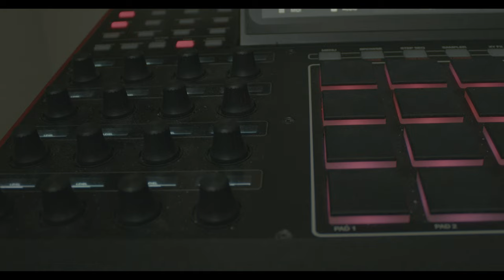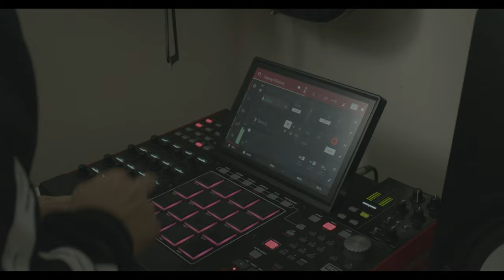The Day I Made 'Keeping A Distance' On the MPC X | BMPCC 6k PRO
'Keeping A Distance' is one of the beats I made in 'The Search' - available to listen to on all streaming platforms!

Artist: Mark Generous
Project: The Search
Track:  Keeping A Distance

Video Gear Used:
Black Magic Pocket Cinema Camera 6k Pro
Canon Kit Lens EFS 18-55mm

Audio Gear in Video:
AKG k702
Alesis V61 Midi Keyboard
MPC X
Yamaha HS8
Harley Benton Bass vi Guitar
Acoustic Foam

Feel free to use my videos for your projects and videos! You can download the track on Soundcloud for Free or support by purchasing on Bandcamp! Don't forget to add "Music Credits: Mark Generous" in the description of your videos!

OR

Click the link below and follow the instructions!

I'm also testing out the indoor video quality of the black magic pocket cinema camera 6k pro.
Really love this cinematic quality. Taken with a Canon kit lens.
BMPCC 6K PRO WITH CANON KIT LENS